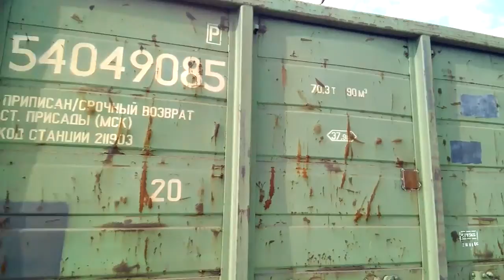"По віддаленню за ЧМЕ3-4448" вл80к-043 з вантажним по ст. Яготин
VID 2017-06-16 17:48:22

"По удалению за ЧМЭ3-4448" вл80к-043 с грузовым по ст. Яготин